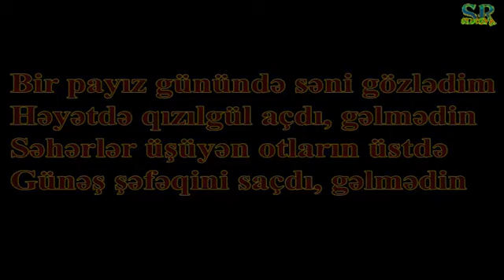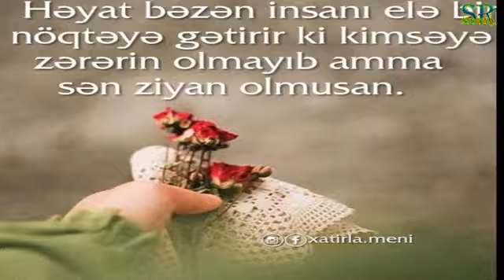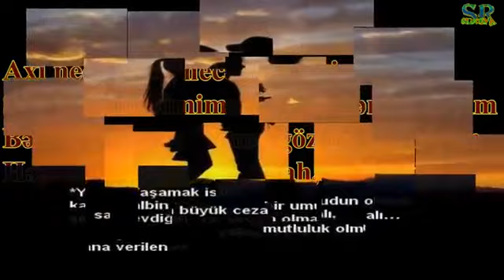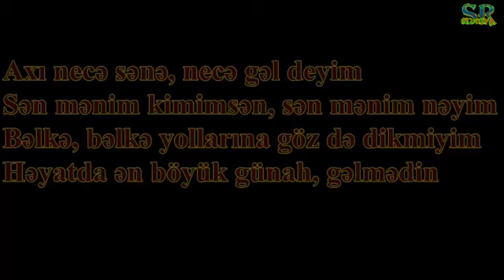Zamiq Hüseynov "Kaman" ,Şeir Gelmedin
Şeirin müəllifi anam İmarət Cəmilli
Bu gözəl kompozisiya üçün Samin Tağıyevə təşəkkür edirəm..